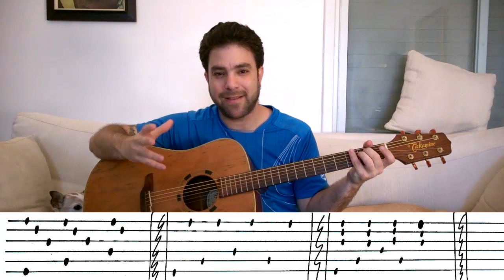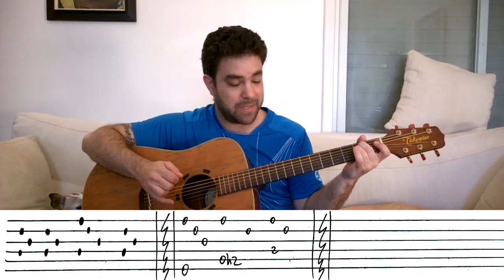5 Beginner Fingerstyle Exercises - Guitar Lesson Tutorial w/ TAB